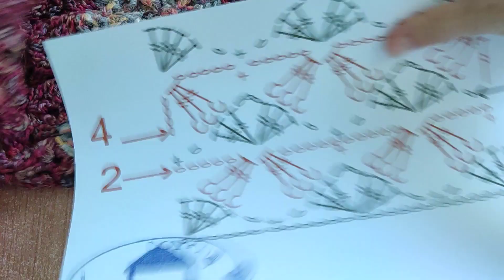Punto 3D ad uncinetto per tappeti e copertine 2 Parte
presento questo punto che adoro e che ho utilizzato per realizzare un bellissimo e morbidissimo tappetino per il bagno riciclando gli avanzi di filato in cotone dell'estate.
Lavorato con un uncinetto più sottile e della lana baby è perfetto anche per una morbidissima copertina da neonato.
Questa è la Seconda e ultima parte